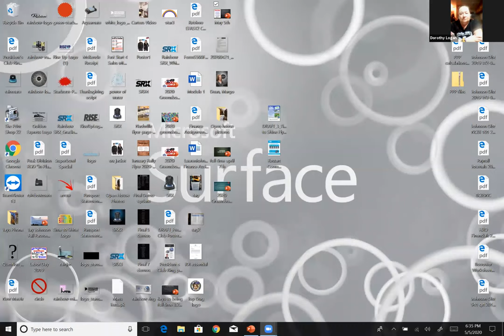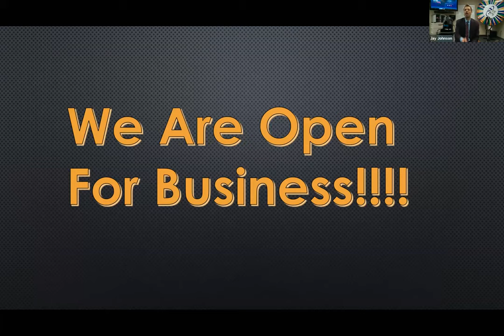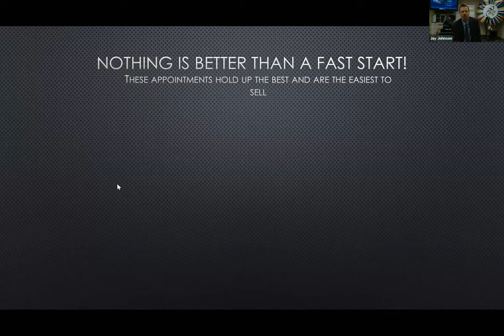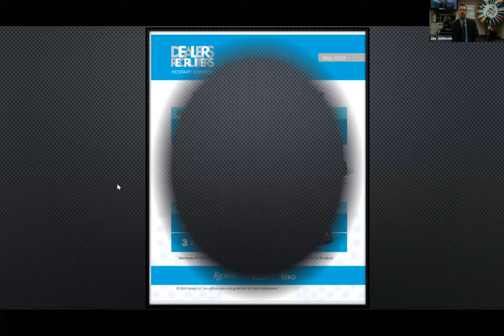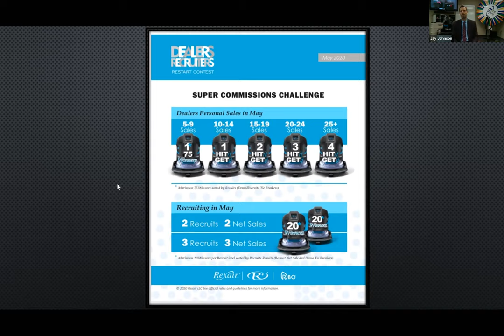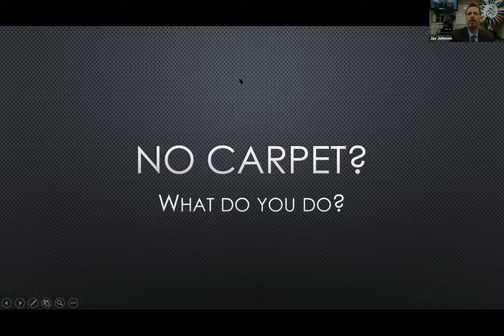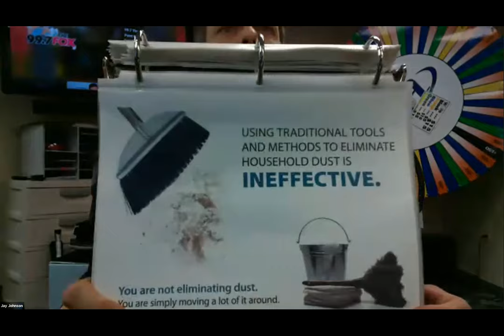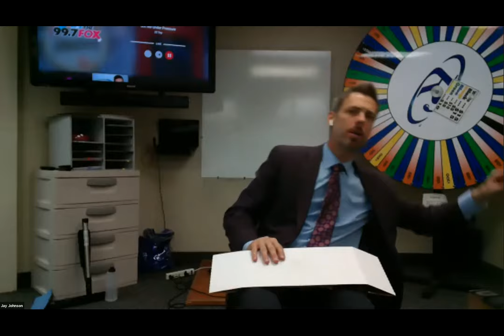May 5th Meeting